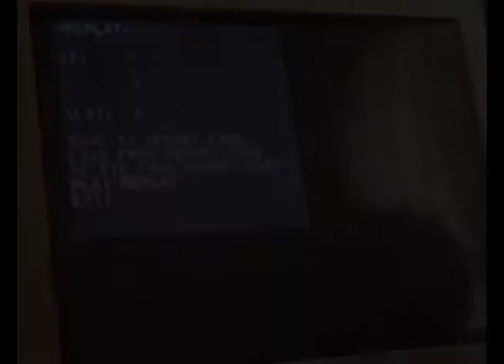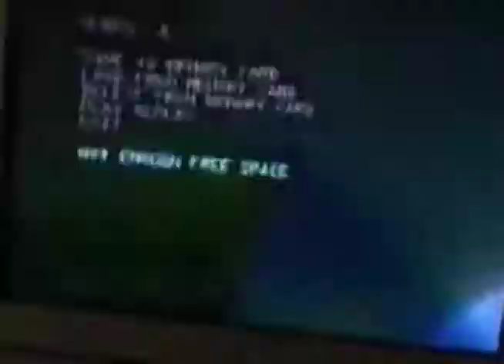IR3KN00BZ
Totally Epic combo video Ftw featuring my friends and me :3